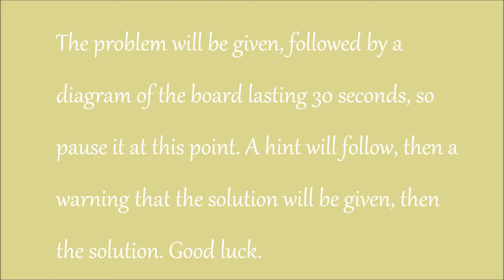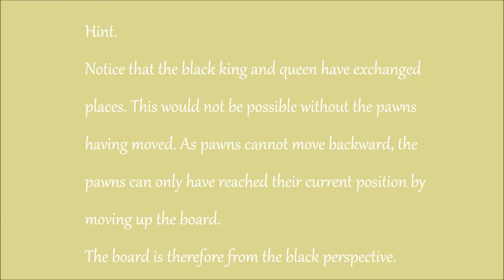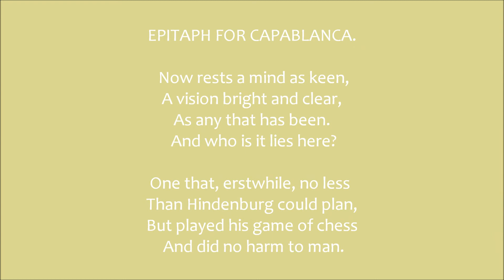Thursday chess problem. Lord Dunsany's Inferential Problem.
Edward John Moreton Drax Plunkett, 18th Baron of Dunsany (24 July 1878 – 25 October 1957), was an Irish writer, famous for his fantasy fiction. In 1929 he held Capablanca to a draw in a simultaneous chess game. Chess often makes an appearance in his work.